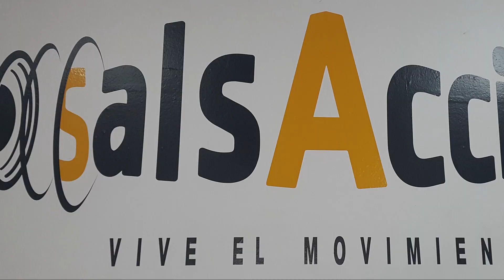SALSA ESTILO LA 2019-02 (Febrero) - VÍDEO 08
Bailarina: Romina Carreño
Profesor: Emilio Donaire
Tema Musical: Es evidente
Interprete: Charlie Cardona